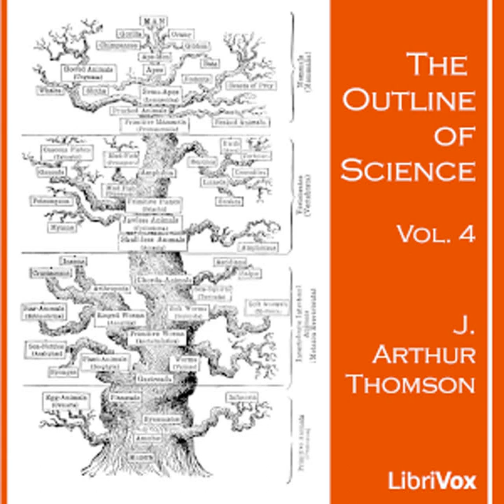The Outline of Science, Vol 4 by J. Arthur THOMSON read by Various Part 2/2 | Full Audio Book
The Outline of Science, Vol 4 by J. Arthur THOMSON (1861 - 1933)
Genre(s): Animals, Nature, Science

Read by: marwalk, J. M. Smallheer, Quinton Jasper, Piotr Nater, Availle, Wayne Cooke, Ezekiel, Madelyn Pauline, Kathrine Engan, Mark Richard, Matea Bracic, Chad Jackson in English

Chapters:
00:00:00 - 17 - Ethnology
00:26:33 - 18 - The Story of Domesticated Animals, Part 1
00:55:49 - 19 - The Story of Domesticated Animals, Part 2
01:18:10 - 20 - The Science of Health, Part 1
01:45:03 - 21 - The Science of Health, Part 2
01:58:44 - 22 - The Science of Health, Part 3
02:26:45 - 23 - Science and Modern Thought

The Outline of Science was written specifically with the man-on-the-street in mind as the target audience. Covering scientific subjects ranging from astronomy to biology to elementary physics in clear, concise and easily understood prose, this popular science work is largely as relevant today as when first published in 1922. In this fourth volume (of four), we learn about bacteria, luminous organisms and lower vertebrates as well as domesticated animals. Other chapters are devoted to ethnology, health, relativity theory and philosophy of science. (Summary adapted from the first three volumes by Availle.)